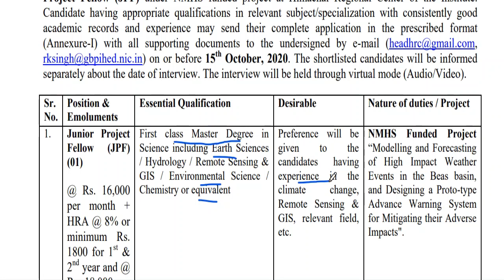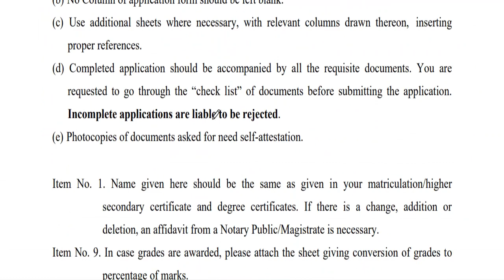HP GOVT JOBS 2020 | 28.09.2020